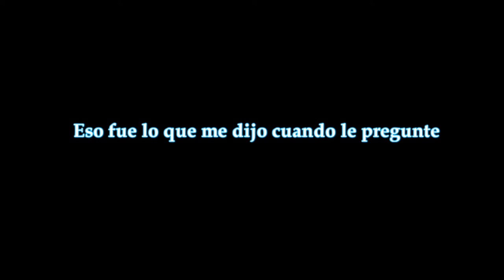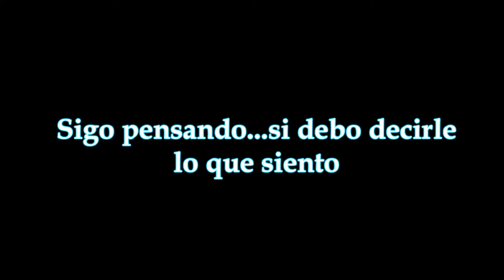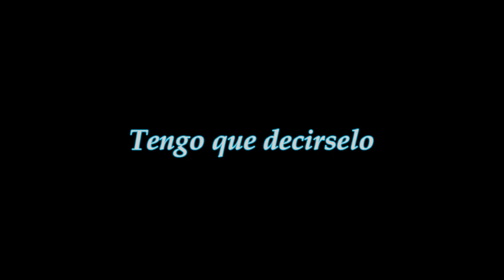[Uta No Prince Vocaloid] :Junto a tu lado (MikuxKaito) [SHORT 6]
Leeme:

Bueno *-* holi? asdas se que este cap es muy corto -enrealidad no pensaba hacer este capitulo pero termine haciendolo xD bueno ahora despues de esto creo que tendre que empezar a hacer la otra serie *Uta No Prince todavia no termino*

Resumen:
Miku despues de 2 meses se da cuenta de que esta enamorada de Kaito.
Kaito al igual quiere decirle la verdad sobre que fueron en el pasado,Miku al decidirse decirle lo que siente a Kaito repentinamente kaito tiene un accidente que lo deja en coma por 3 meses,en el que ella lo cuida mientras sigue inconciente .
Preguntas que faltan Responder? xD
-¿Yuma y Mikuru se conoceran de algun tiempo?
-¿Kaito Despertara?
-¿Miku le confesara sus sentimientos?
-¿Me daran mi helado? (?) xDD

x cierto este cap esta mas centrado en miku y kaito asi que no apareceran mucho
los otros personajes,tampoco esta muy desarrolado asi que es posible que no entiendan muy bien xD *y al final cuando dice cap 6 es 5 QnQ * bueno eso es todo
Bye Bye owo